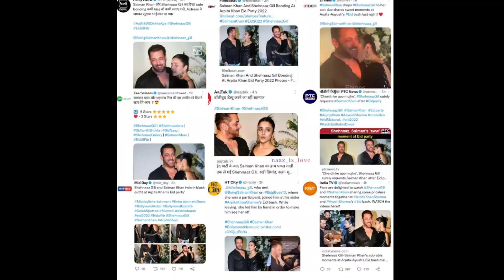और अब आया बड़ा Reaction सामने इस तरह छा गई Shehnaaz Gill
Thankyou.👍🏻👍🏻